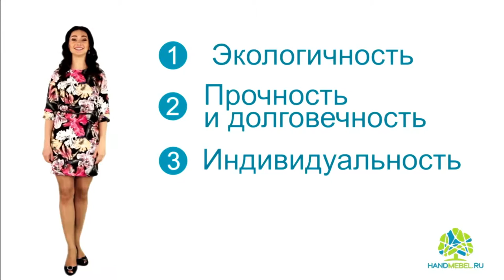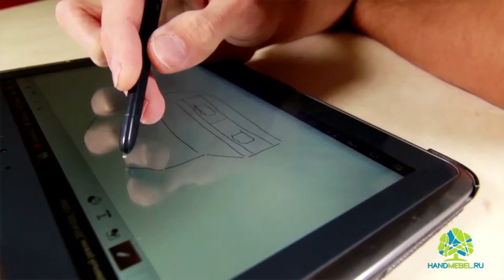HANDMEBEL. Детская мебель ручной работы из натуральных материалов